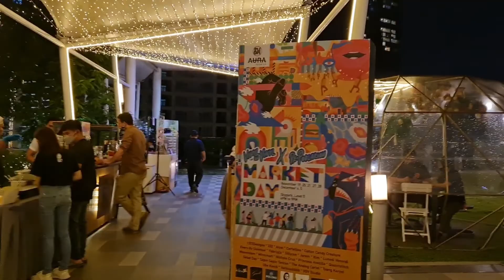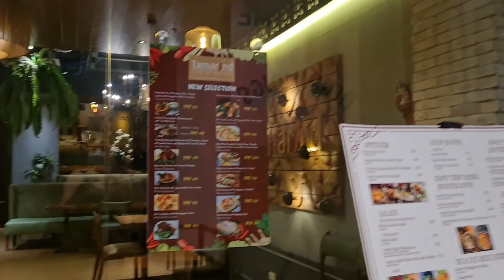SM AURA Premier Walking Tour 2021 |Christmas Season Walk